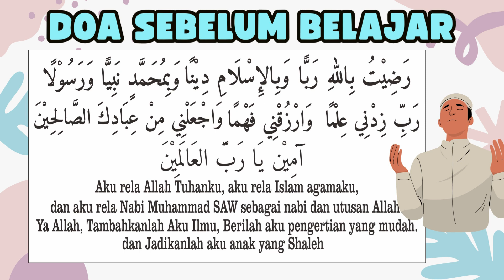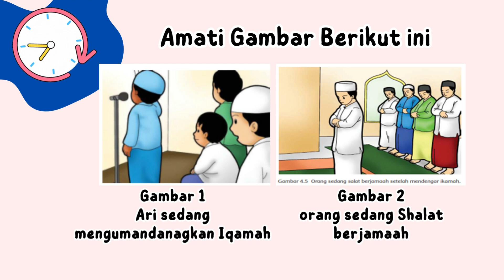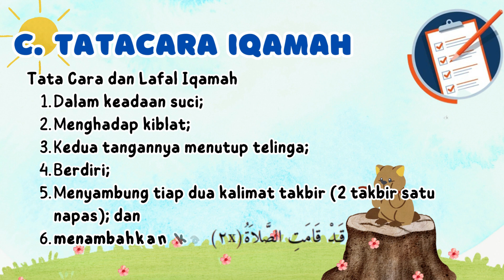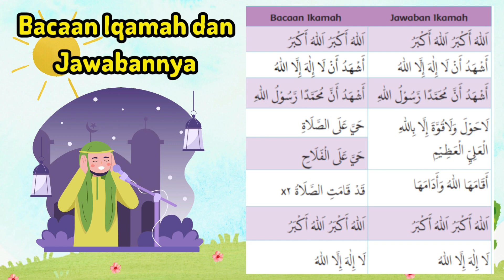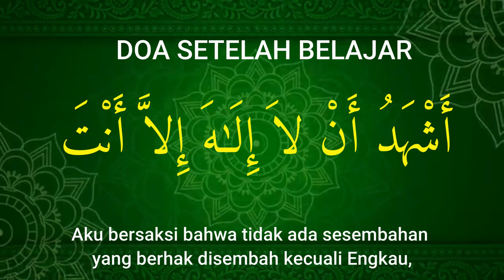PEMBELAJARAN PAI KELAS 2 SEM 1 KURIKULUM MERDEKA - KETENTUAN IQAMAH - PPG DALJAB UIN MALANG 2023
Mari kita belajar Materi PAI dan Budi Pekerti
Kurikulum MEREDEKA  dengan menyenangkan melalui video pembelajaran melalui Canva.
KELAS           : 2
TEMA            : AKU BISA SHALAT
SUBTEMA     : KETENTUAN IQAMAH

Created by : GURU BELAJAR PAI

Mari bantu channel GURU BELAJAR PAI agar semakin berkembang,